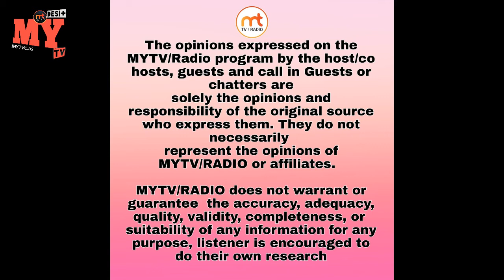Classical Contemporary Rupam Bharnarhia Vocalist reality show contestant live on MYTV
MY TV  Studio Presents Classical Contemporary Rupam Bharnarhia Vocalist reality show contestant voice of Punjab 9, Sa re ga ma pa 2016, Big golden voice of Amritsar 3
live from Washington  DC USA
November 19 Thursday with
Host Moni Gill , Moni Gill Moni Paras Gill Kuldeep Gill

11:00 am USA EST
9:00 pm PAKISTAN
9:30 pm INDIA
Live on Facebook, YouTube @mytvcus & App MYTV/RADIO
CEO Agyapal Bath, Moni Gill, Kuldeep Gill
Director/Editor: Jasmeet Bath
Production: MY TV

MYTV USA Available Worldwide 24/7 Live Streaming on
Major platforms Download Apps
Amazon TV & Fire Stick /
Android TV & Android phone / iPhone/iPad/Apple TV/
Roku TV & Stick,
Also available worldwide on all IPTV Boxes
(1) Jadoo TV (2) Jadoo go (3) Shava TV (4) Shava Max TV (5) Jugni TV (6) UK TV (7) Cobra TV (8) Dhoom4 TV (9) Blackmoon TV (10)
 Star Plus TV (11) Roma TV (12) Sling TV (13) Desi TV